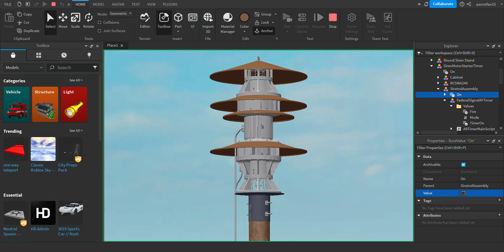Soundmaster Signals Inc. | Model 115 | Alert, Hi-Lo, & Growl | Fixed Audios | Roblox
©️2024 The Broken Thunderbolt
You can hear the 8 port better than before.
Also, this is a quick upload because I fear the power will go out.